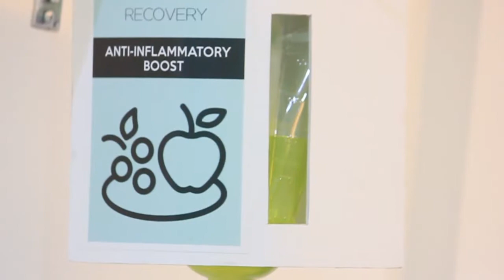Jeron Teng at DARE by Dr. Marquez FPDS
Relaxing while healing is the newest health pair made possible in Anti-Inflammatory Boost (IV Nutrient Therapy) + Happy Feet (Foot Reflex Plus)! 😌😌😌

The recovery brought by IVNutrientTherapy and the relaxation given by FootReflexPlus combats inflammation, relaxes the muscle, replenishes nutrients and hydrates the body. 👍👍👍

Check out @tengjeric experience, here at Health & Lifestyle by @dare.clinic ❣